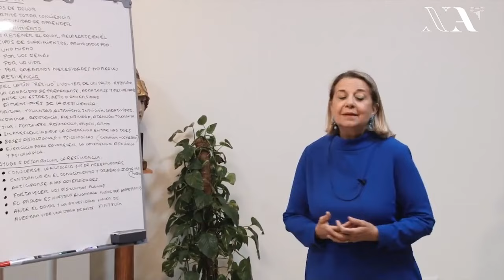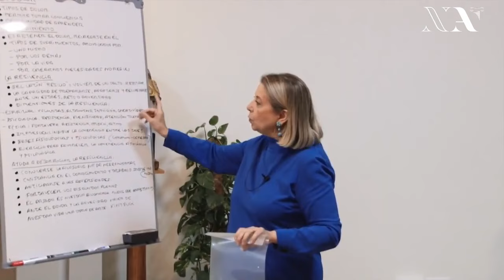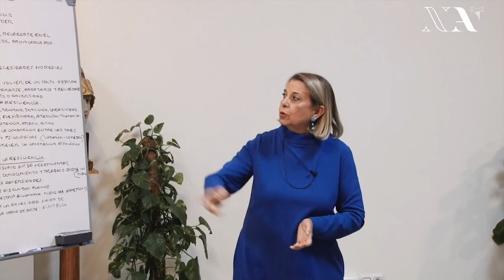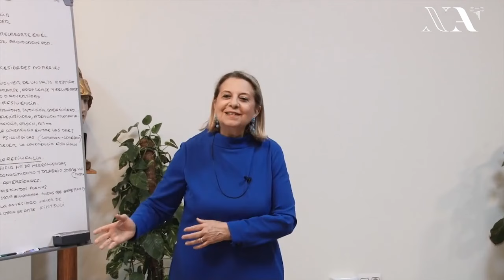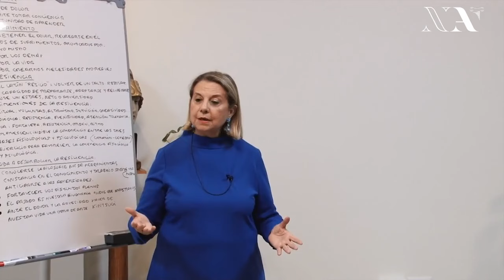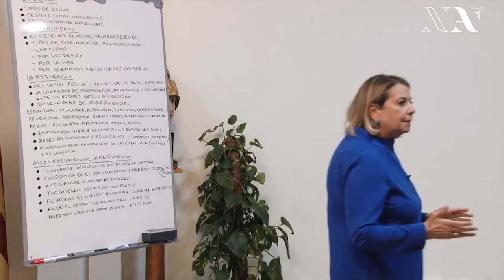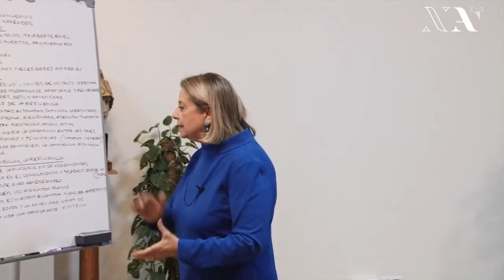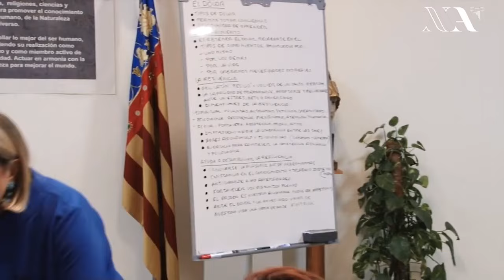Resiliencia, el dolor es inevitable, el sufrimiento opcional. Nueva Acropolis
Charla ofrecida por la profesora María Luisa Requena organizada por Nueva Acrópolis Valencia en colaboración con Ítaca Espacio Cultural.

La resiliencia es esa fuerza interior que habita en cada uno de nosotros, que podemos educir y desarrollar
"El dolor llega y nos sacude. Pero hay algo que podemos hacer: vivirlo, atravesarlo, aprender de él y dejarle marchar antes de que se instale en nuestra vida y se convierta en un dolor crónico, es decir, en sufrimiento. Todos pasamos por momentos difíciles, pero depende de nosotros transformarlos en sabiduría o en amargura. La resiliencia es esa fuerza interior que habita en cada uno de nosotros, que podemos educir y desarrollar"